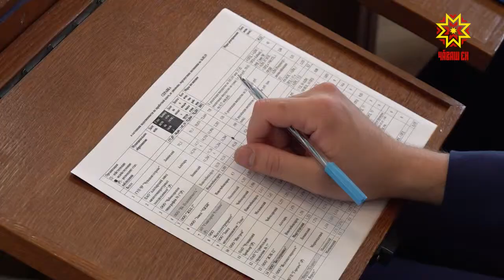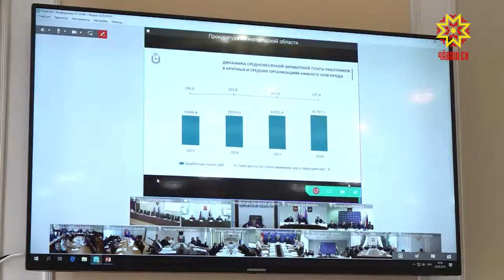Ĕçленĕшĕн вăхăтра укçа илмелле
Раççей тĕп прокурорĕн çумĕ Сергей Зайцев ертсе пынипе Чулхулара Атăлçи тăрăхĕнчи прокуратурăсен уçă форумĕ иртрĕ. Ăна видеоçыхăну мелĕпе йĕркелерĕç. Анлă пухăва Чăваш Ен прокуратури те хутшăнчĕ.